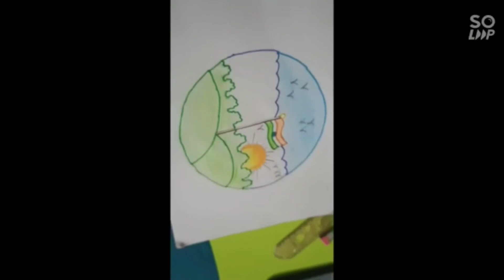Sr No 11 Khak e Watan Muqabla | Topic : Circle Drawing by Ibrahim